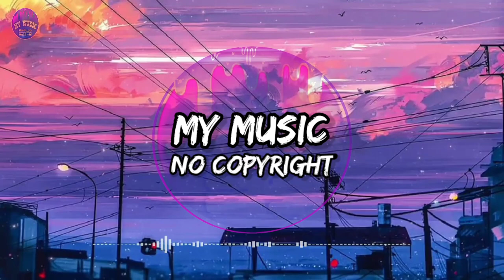DAWN - WANHEDA (NO COPYRIGHT MUSIC) VLOG MUSIC | AUDIO LIBRARY